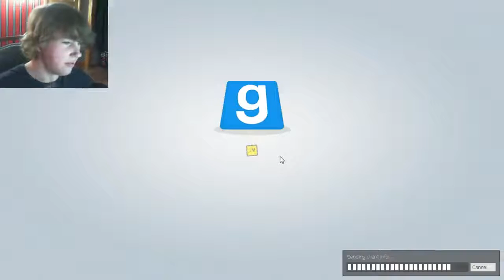THIS IS THE END OF OUR FRIENDSHIPS | GMOD STALKER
I decided to record this and see how it went. I'm starting to love and hate this game at the same time, but it was interesting! I'm starting a bunch of series' so let me know which ones you like to watch, and we'd be happy to play more!

You can watch me play or you can play for yourself! Link, please! Boop.